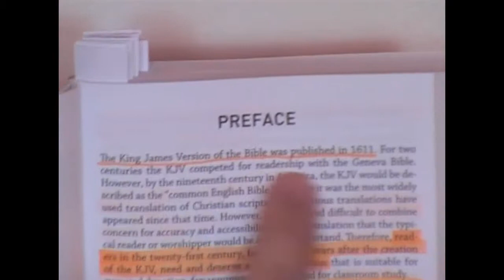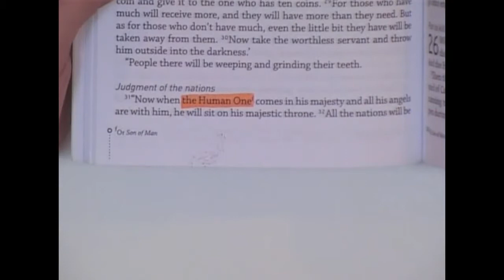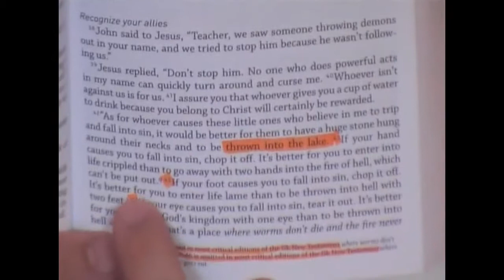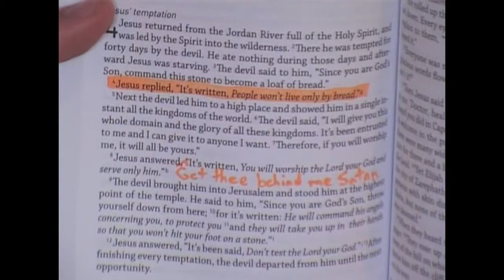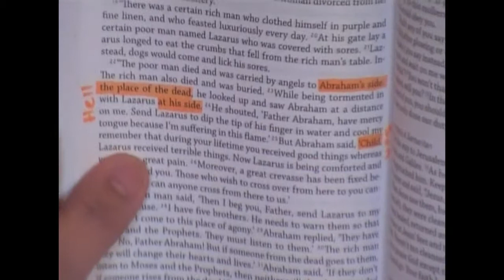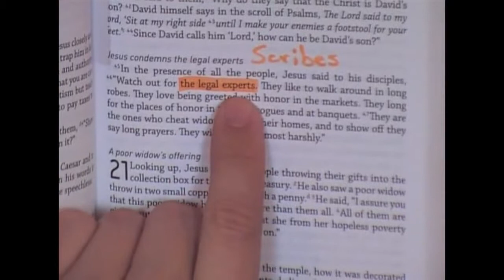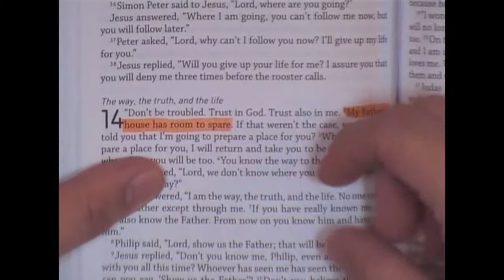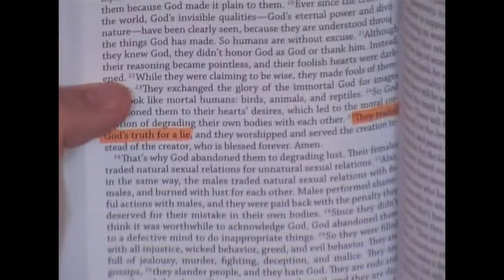Common English Bible CORRUPTION Part 1